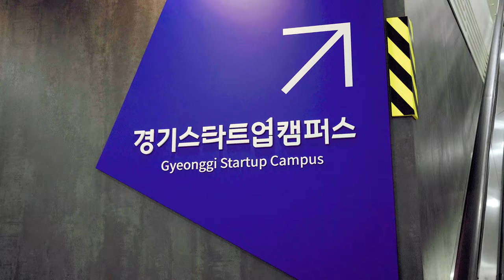[Pangyo Technovalley, Innovation Hub in ASIA] Pangyo RAP NEWS 04 "Job preparation"